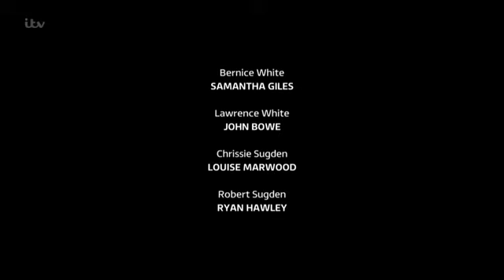Emmerdale 1st March 2016